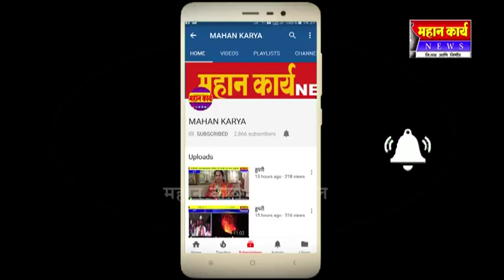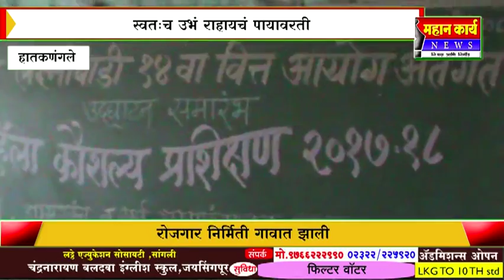लक्ष्मीवाडीत कौशल्य प्रशिक्षण केंद्र झालं सुरु. महिलांना मिळणार रोजगार.